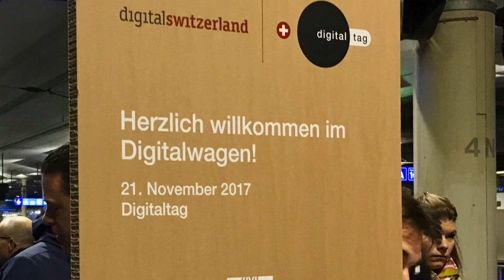Hilmar Scheel, CDO Valora, zum Digitaltag 2017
"Die Digitalisierung ist in vollem Gang und betrifft uns alle", sagt Hilmar Scheel, Chief Digital Officer von Valora, und erklärt im Smartphone-Video während der Fahrt im Digitalwagen, was Valora an der Digitalisierung besonders anspornt.